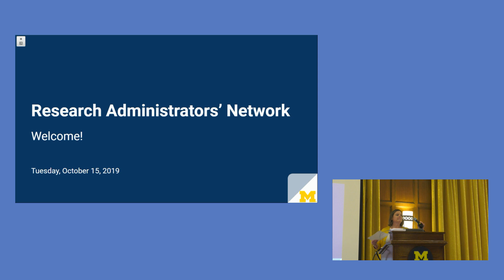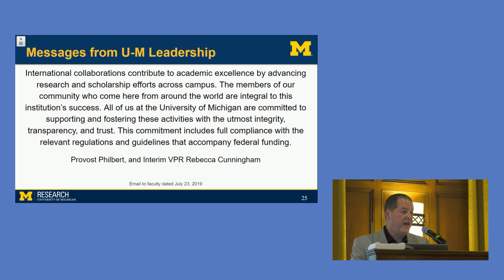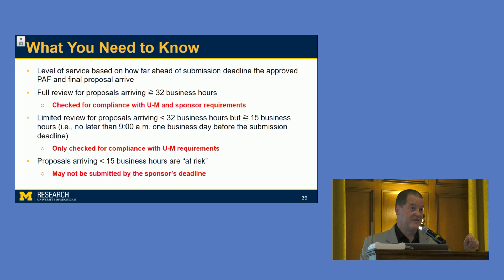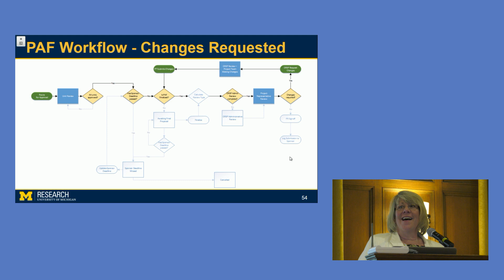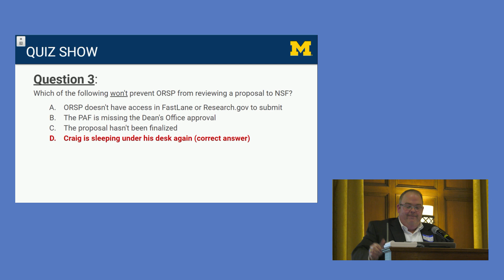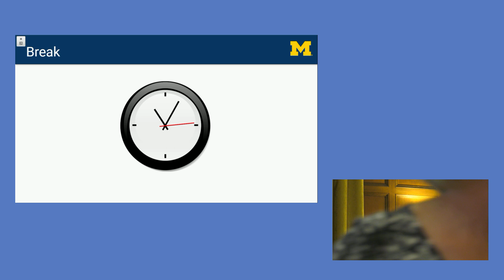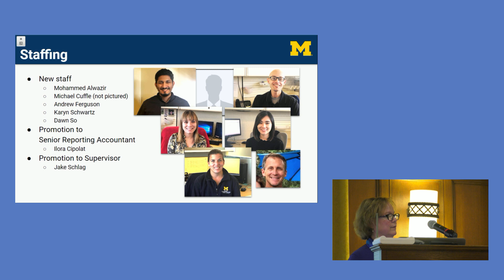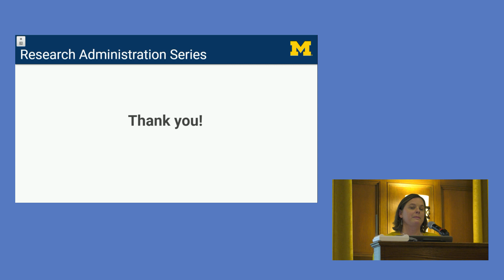RAN October 2019 Meeting